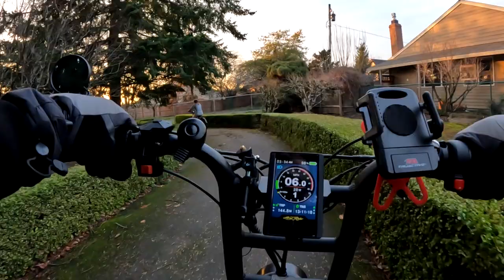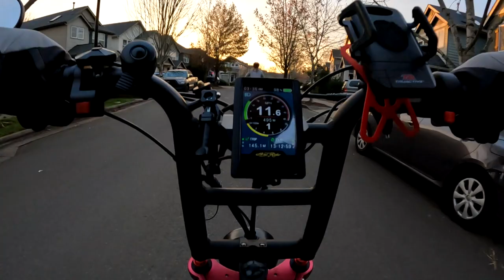Ariel Rider Grizzly & Rad Rover Ebike Ride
Ariel Rider Grizzly & Rad Rover Father Daughter Ebike Ride.
Lisa Joins Me For This Ebike Ride.

Xnito Helmets: Be sure to click on this link to save $15 off your Xnito Helmet!